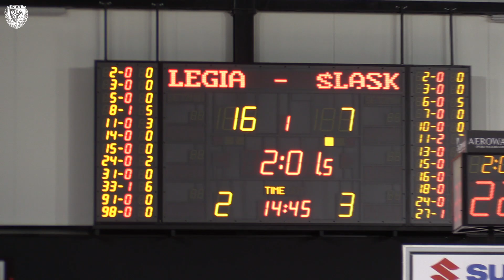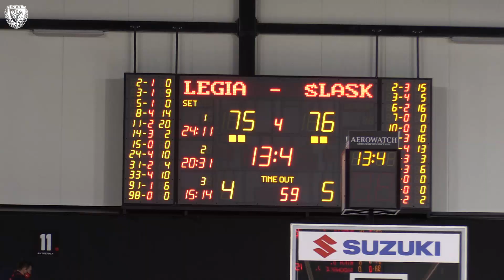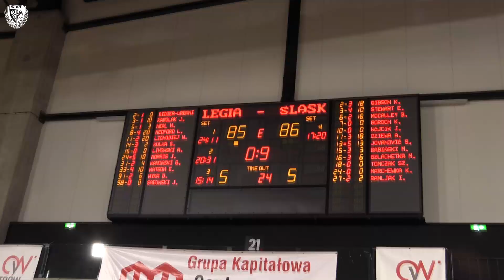BAŃKA5 SKRÓT: Legia Warszawa - WKS Śląsk Wrocław 85:86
WKS Śląsk Wrocław pokonał Legię Warszawa po dogrywce 86:85 i został brązowym medalistą Energa Basket Ligi! Niesamowitym game-winnerem 0,9 sekundy przed końcem dogrywki popisał się Elijah Stewart. Zobaczcie skrót tego pasjonującego spotkania.

Music & Arrangement : Gjorgjievski Marjan
Mix & Mastering : Gjorgjievski Marjan
Marketing: S.Teov